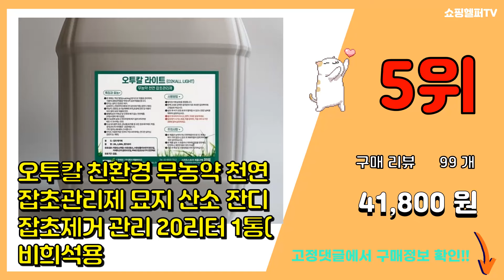근사미 추천 판매순위 Top10 || 가격 평점 후기 비교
❤️❤️❤️요즘 가장 많이팔린 근사미 추천❤️❤️❤️

[00:01]
10위. 농약분무기 부품 농약노즐 나발 제초삿갓 제초나팔, U-1 콩나팔, 1개 [2,900원]

[00:06]
9위. 스마트한농부 큰손 규산황 친환경살충제 살균제 진딧물 탄저병 총채벌레 응애 노균병 온실가루이 [17,000원]

[00:11]
8위. 초주금 골드 500ml 잡초관리 천연성분 [18,900원]

[00:16]
7위. 친환경 제초제 천연성분 잡초제거제 풀주거 550mL, 1개 [28,500원]

[00:21]
6위. 풀난데 잡초관리제 잡초 관리 관공서 학교 원액 500미리 [15,500원]

[00:26]
5위. 오투칼 친환경 무농약 천연 잡초관리제 묘지 산소 잔디 잡초제거 관리 20리터 1통(비희석용 [41,800원]

[00:31]
4위. 스마토 압축분무기 SM-CS5L, 5L, 1개 [11,990원]

[00:36]
3위. 싹쓰리 전동분무기 20L 충전식 농약 살포기 압축 방역 제초제 분사기, 1개, 혼합색상 [99,000원]

[00:41]
2위. #[1+1] 초주금 골드 500ml 잡초관리 천연성분 +전용장갑, 2병   [35,500원]

[00:46]
1위. 다쓰러 잡초관리제 잡초관리 학교 관공서 클로버 관리 원액 500미리, 1개 [16,000원]